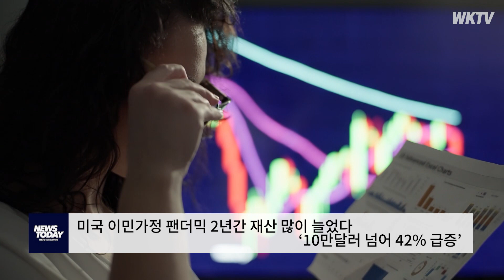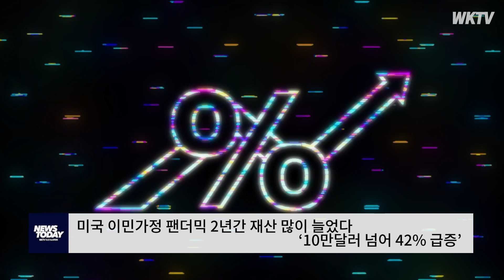미국 이민가정 팬더믹 2년간 재산 많이 늘었다 ‘10만달러 넘어 42% 급증’